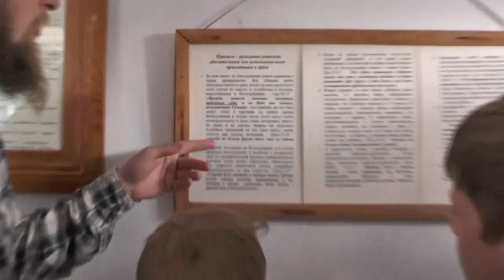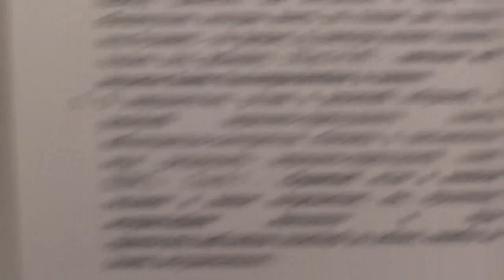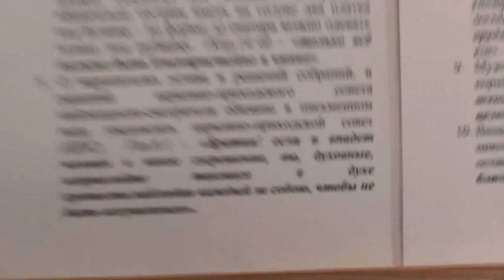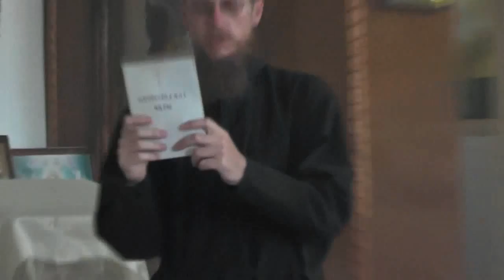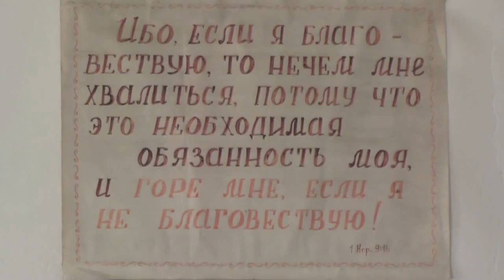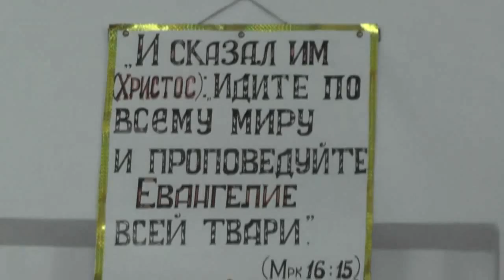дорога к храму и в храме каждая суббота 13 06 15 православный детский лагерь стан 2015 89612307